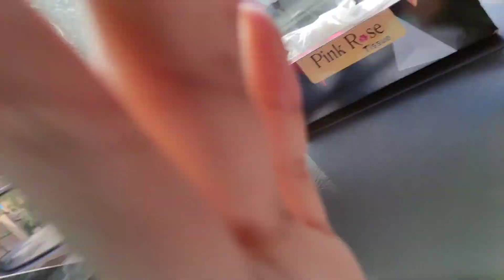character day at hitec uni |episode 16 |nauman and co